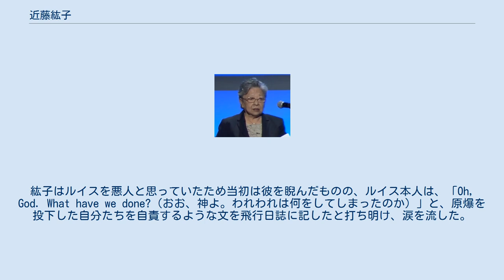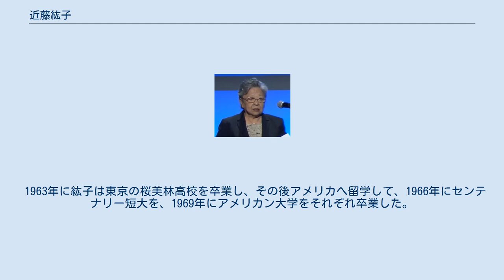近藤紘子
近藤紘子（2018年） 近藤 紘子（こんどう こうこ、1944年11月20日 - ）は、1945年の広島原爆の、著名な被爆者の1人である。
キリスト教牧師の谷本清は父親。
 紘子は、1944年11月20日、広島流川教会牧師の谷本清とチサの夫妻の間に、長女として広島県で生まれた。
牧師の娘であったため、幼少期から、傷ついた女性や子供に接する機会が多かったという。
 1945年8月6日、広島市に原子爆弾が投下され、まだ生後8ヶ月の幼かった紘子は、母親のチサと共に被爆した。
原爆当時、爆心地からわずか1.1kmの地点にある自宅に住んでいた。
紘子自身は奇跡的に助かったものの、原爆の惨禍で顔にやけどを負った乙女たちと接する中、彼女は原爆を投下した米軍への激しい憎悪を募らせていった。
また、被爆により、放射能が人体にどのような影響を与えるかの検査体験を受けるなど幾多の苦難を経験した。
「原爆を落とした人は悪い人。いつか復讐してやる。」という思いを抱いていた紘子は、10歳の時、戦争への強い憎みからアメリカを訪問し、This is Your Lifeというテレビ番組に出演した。
そこで、広島へ原爆投下したB29「エノラ・ゲイ」の副操縦士であった、ロバート・A・ルイスと出会った。
紘子はルイスを悪人と思っていたため当初は彼を睨んだものの、ルイス本人は、「Oh, God. What have we done?（おお、神よ。われわれは何をしてしまったのか）」と、原爆を投下した自分たちを自責するような文を飛行日誌に記したと打ち明け、涙を流した。
そんなルイスを見た紘子は、原爆を投下した軍人を一方的に恨んでいた自分の過ちに気がつき、その人にも苦しみがあるのであって、自分の中にも悪があるということに気づいた。
そのためルイス操縦士を許し、それにより、「戦争そのものを憎むべきだ」ということに気づかされる。
紘子は、被爆から75年を迎えた2020年8月の取材において、「悪い人だと思っていたルイス操縦士は、実は私たちと同じように、涙を流すような人間でした。本当に憎むべきなのは、戦争そのものであることに気づいたんです。」と述べている。
 1963年に紘子は東京の桜美林高校を卒業し、その後アメリカへ留学して、1966年にセンテナリー短大を、1969年にアメリカン大学をそれぞれ卒業した。
 現在兵庫県三木市に住んでいる紘子は、国内外で講演活動を行っており、また日本で行き場を失った子供を海外に養子として紹介する「国際養子縁組」を続けている。
世界の子供たちとともに平和を訴える「財団法人チルドレン アズ ザ ピースメーカーズ」の国際関係相談役も務めた。
 なお、2016年に広島を訪問したバラク・オバマは、演説で紘子についても言及しており。
「被爆者には、原爆を投下した爆撃機のパイロットを許した女性がいます。なぜなら、本当に憎むべきなのは戦争そのものだとわかったからです。」と述べている。
また、紘子とその父親の清はいずれも、ジョン・ハーシーが原子爆弾のヒロシマ投下直後の広島市での取材をまとめたルポルタージュ「ヒロシマ」に登場している。